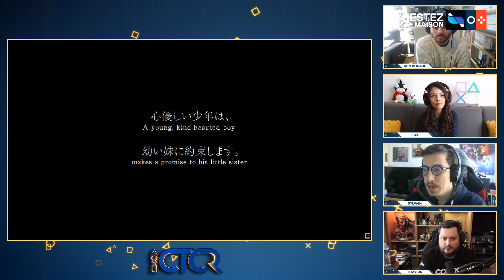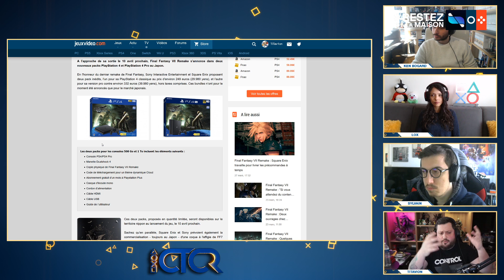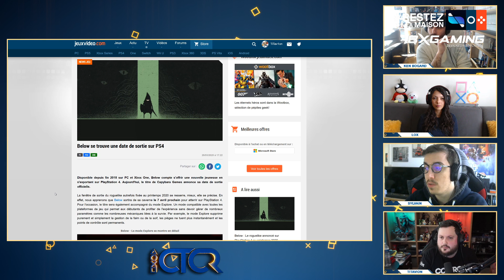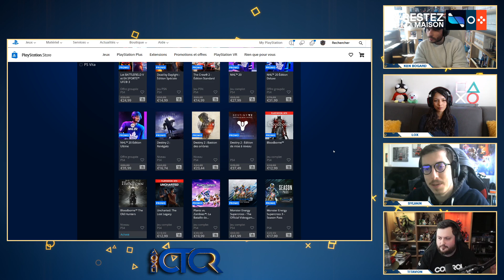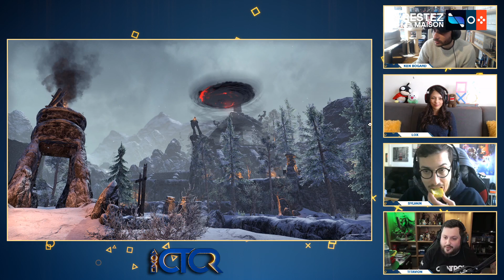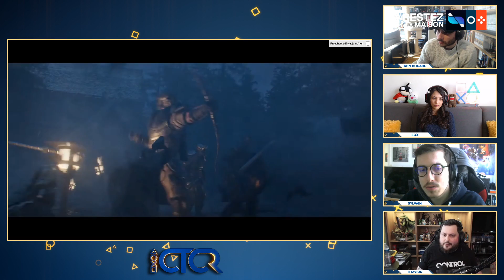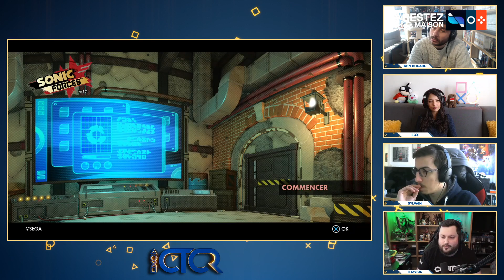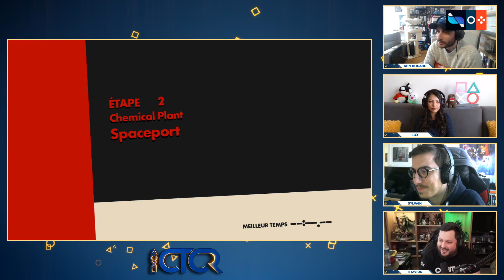Retour en Bordeciel dans la nouvelle extension de TESO ! | CTCR à la maison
L'émission CTCR du lundi 30 mars avec Ken Bogard, Lox, Titavion et Sylvain.

Découvrez les collections de Displate LeStream et profitez de jusqu'à -35% de promo sur votre commande directement dans votre panier.

Retour en Skyrim pour la nouvelle extension de TESO ! | CTCR à la maison